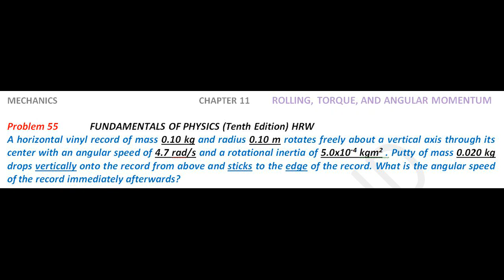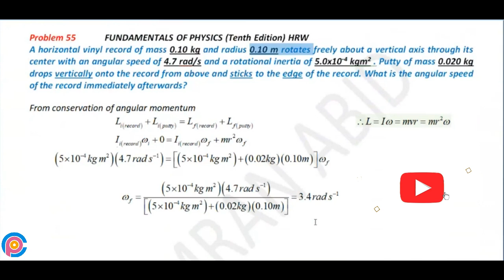Halliday resnick chapter 11 problem 55 solution | Fundamentals of physics 10e solutions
A horizontal vinyl record of mass 0.10 kg and radius 0.10 m rotates freely about a vertical axis through its center with an angular speed of 4.7 rad/s and a rotational inertia of 5.0x10-4 kgm2 . Putty of mass 0.020 kg drops vertically onto the record from above and sticks to the edge of the record. What is the angular speed of the record immediately afterwards?